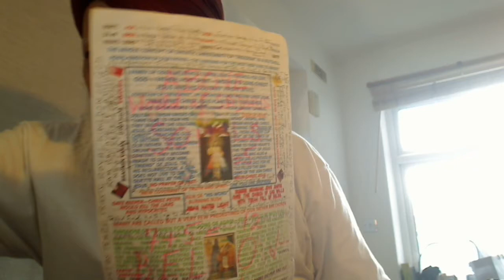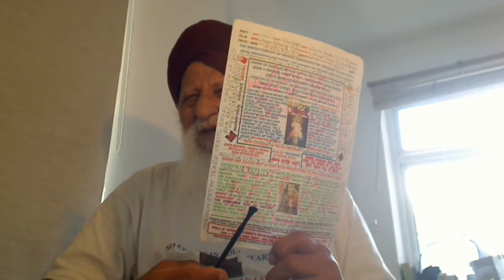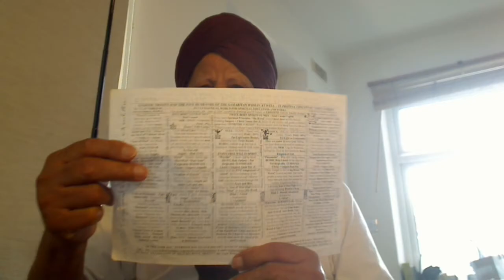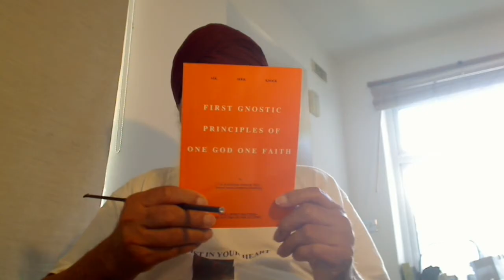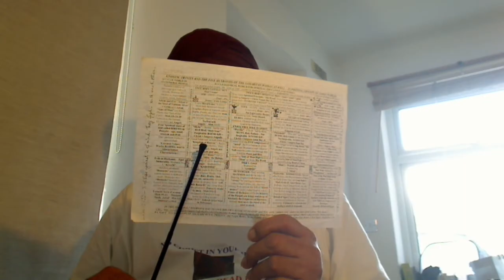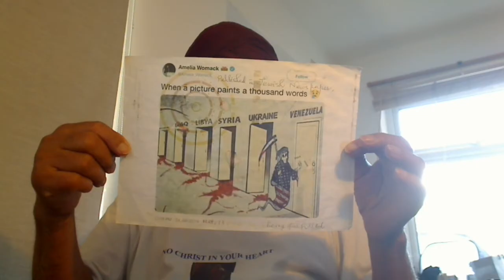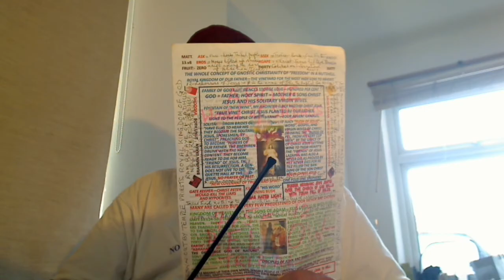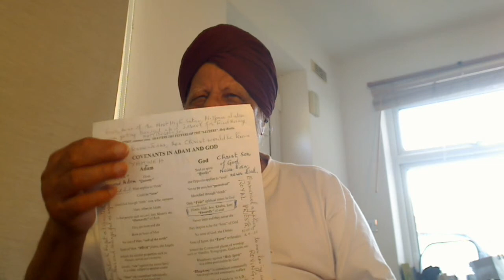The names of the 5 evil spiritual husbands are explained and she was morally and spiritually PURE.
John 4: Five Husbands of the Samaritan Woman at well, St.Photina are explained.
Holy Gospel of our Supernatural Father Elohim, Allah, Parbrahm, etc., delivered by Jesus, the First Anointed Christ of the Highest living God Elohim that dwells within us called “Emmanuel”. He was the First Anointed Light from our Father and Satguru = Christ Nanak, the Second Anointed and Greatest of all the Christs because he had to confront the Kings and Emperors of Darkness of Khatri tribal people against the people of Judah tribe, the Princes of Darkness that Jesus confronted. He came in 1469 and Preached Gospel to Perfection through Five more Lights for 150 years. Still, the Darkness couldn’t be comprehended. Then, our Father Himself came in the name of Royal King = Sache Patshah Gobind Rai Ji with His Consort, Shakti, Holy Spirit in the name of “Maha Devan” to sort out the stubborn sons of Satan with sword power. Sons have no authority to take the life but our Father and His Philanthropic Soldiers of Akal Purakh, Khalsas, and the Puritans do have.
Gospel according to Saint John 4:5-42.
If you want to be on my mailing list for articles, please send me your email. Shall be attending Kirchentag, 2017 in Berlin - from 23 to 29 May.

SAMARITANS, THE GENERATION OF JOSEPH, SALT OF THE EARTH, A NATION OF PROPHETS. APPRECIATE CHRIST JESUS, THE MOST. NO CHRIST WAS NEEDED BY THEM TO CURE THE SPIRITUALLY SICK PEOPLE FLEECING DEVOTEES.

We all know that the “Chosen People” are a Nation of Priests and Christ Jesus called them the Nation of gods, the Yahweh, the Farmer creator of Nature at large – Matt 13v24-30, who brought Abram, a good ROOTSTOCK to establish an Ideal Nation of Priests from the Iraq area, the cradle of humanity, in order to established a Nation of Priests, the “Chosen People”, who have become the “Saltless Tares”, the sons of Satan Al-Djmar Al-Aksa and to put them on the right path or to rebuke the “Saltless Priests”, Yahweh also made the Generation of Samaritans, a Nation of Prophets, FULL MOONS, Matt 13v52 as John, the Baptist was and sent them among the Tares, the generations of the eleven crook brethren of Joseph, whom they wanted to kill but sold him as a slave to the Egyptians. Prophets, the Samaritans, taught them the moral laws in which you need to be as Nobel as Abraham was they hated them the most even today. They do not enter the Samaritan villages and if they have to cross them, they circumvent around even today or they are the staunch enemies of the Prophets who teach them to possess the four qualities for Perfection. These are the four legs of Dharma Bull Nandy; 1. Salt of the earth faithful to the Nobility of their forefathers, truthful, contented and merciful as displayed by the Samaritan man who picked up the wounded person and looked after him on a philanthropic basis. Thus, the Samaritans lived in the kingdom of heaven whilst the rest of the crook generations of the 11 Patriarchs in hell, a total Darkness. That is why Jesus, the First Anointed Christ of this Dark Age, Kalyug, came among the spiritually sick arrogant people (Peter when he told Jesus that you are the living Messiah of the living God Elohim and Jesus conformed that unless our Father gives you the grace, you, a natural once-born man, wouldn’t know this Gospel Truth, then he became arrogant and started rebuking Jesus that how can someone kill you when you make the dead alive, then Jesus rebuked him that you know the things of men and not of God Elohim),  and they killed him for they preferred Darkness to fleece and cheat people for the sake of Mammon worship as the rich Jews, the Tares, are in the USA today and they holding Mammon and Media have told the American government to start the destruction of humanity beginning with the land of their forefather Abraham, the Iraq on a Lame excuse that Saddam Hussain possessed WMD but none were found by a retired Major General Roddy Porter MBE, who runs Military Ministries International in Aldershot, England, who told us in a sermon to our Reading Churches, Men’s Breakfast that Saddam Hussain had none at all the WMD. So, Tony Blair and Bush puppies of the American Jews, told Blasphemy against Holy Spirit of the order ...